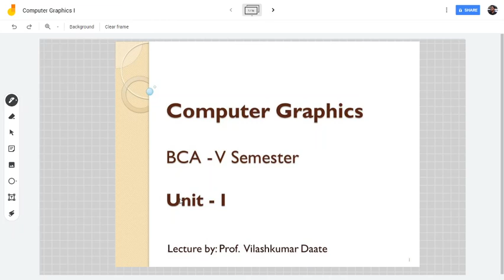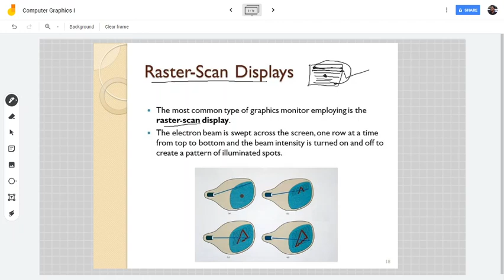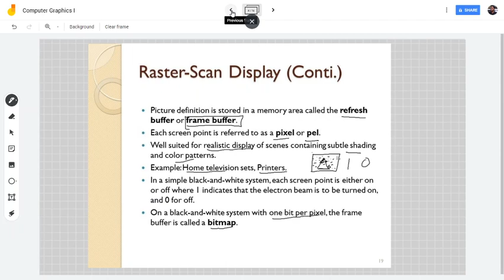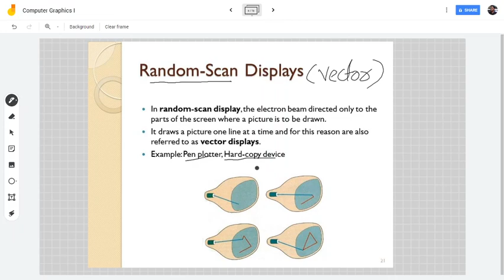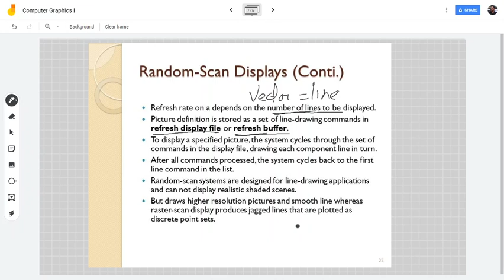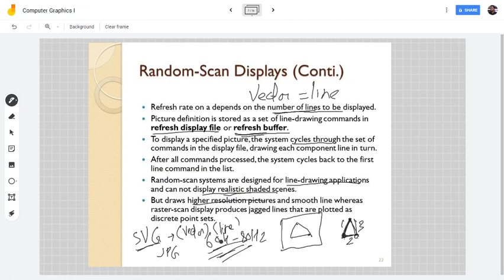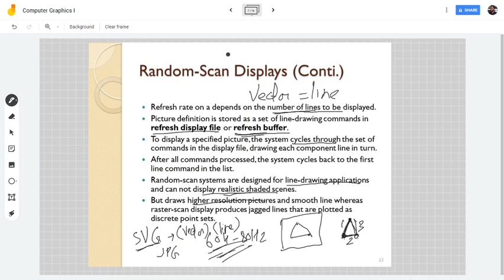What is Raster & Random Scan Display in Computer Graphics - Hindi?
CG-I Lecture 5: Random Scan Display: Random Scan System uses an electron beam that operates like a pencil to create a line image on the CRT screen.